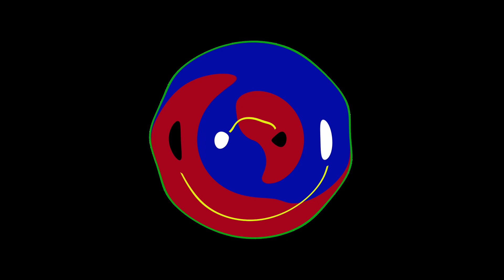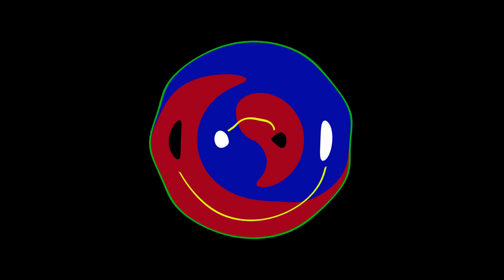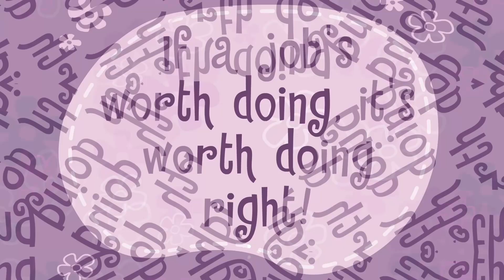25min DJ Set- Drum and Bass and Other Stuff (just Practice-SEASON3-ep.002)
25min DJ Set- Drum and Bass and Other Stuff (just Practice-SEASON3-ep.002)

Practicing my mixing 1/15/2023